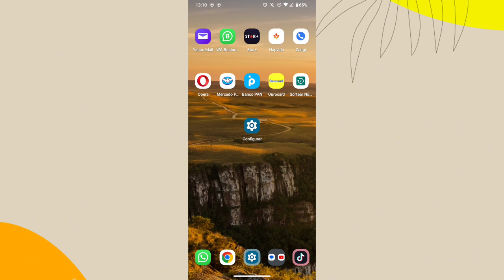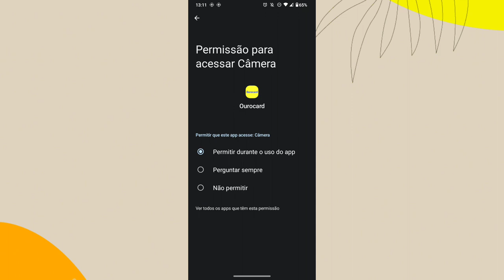Como ligar a câmera do celular no aplicativo OUROCARD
Eai galera.
Nesse vídeo vocês vão saber como está ligando a função da câmera no aplicativo Ourocard.